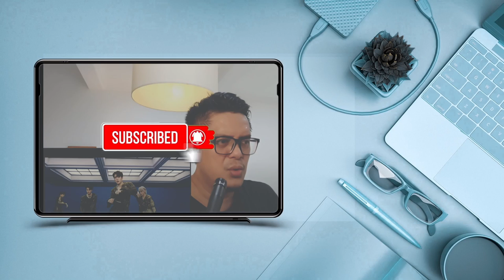DAY6- 121U | SOUND ENGINEER REACT